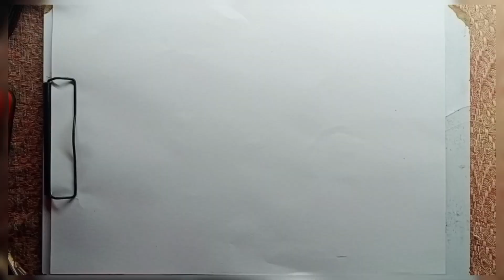Boy And Girl Love Scenery Drawing 😍.Easy Draw./DOMS Pencil./Timelapse./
#17 Zero to Hero in Drawing. 🔥

In this video I am drawing,
Lovely Couple Scenery 😍❤️.

If you appreciate my work then,